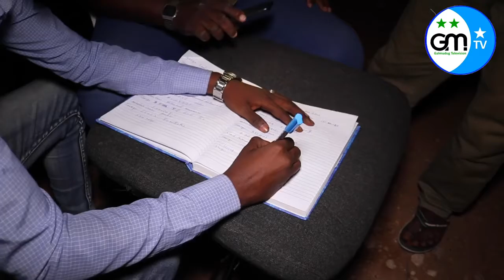Ciidamada Booliiska Galmudug oo Howlgalo ka fuliyay Magaalada Dhuusamareeb